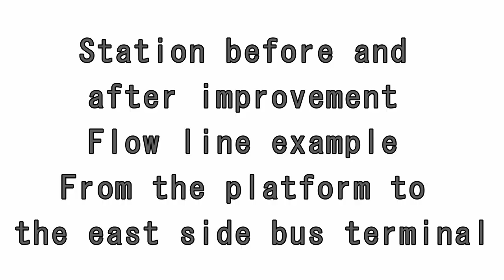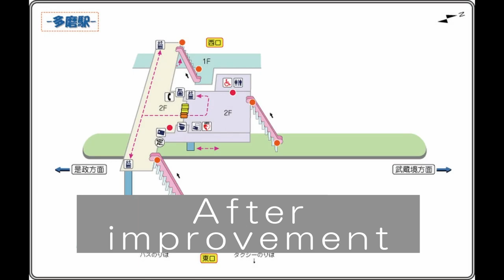Tama Station～Tokyo 2020 Games Leading to Diversity～